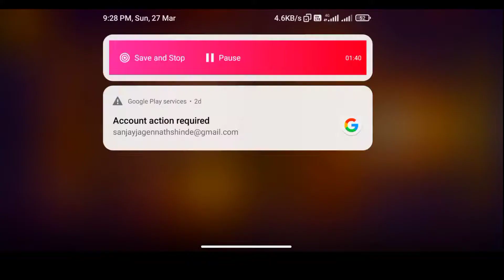FREE FIRE UMP IS OP